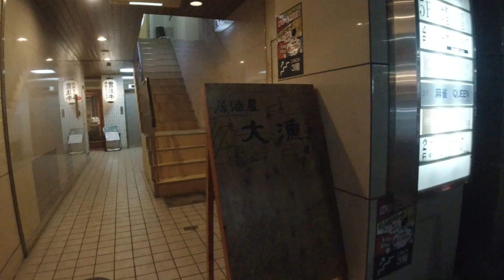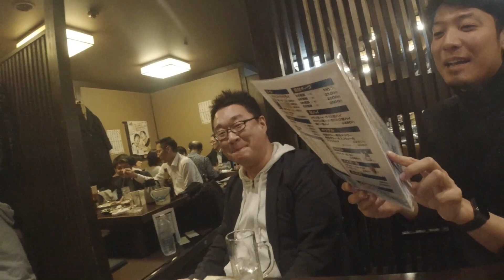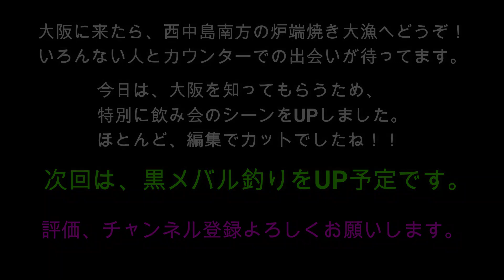【大阪の居酒屋】これが大阪の居酒屋だ！「楽しい！愉快！おもろい！」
１年ぶりに大阪　西中島南方の炉端焼き（居酒屋）大漁へ行ってきました。
常連のゆかいな人達との忘年会です。大阪の一般客の女性が面白すぎます！
期間限定になるかもしれません。

JAPAN　IZAKAYA